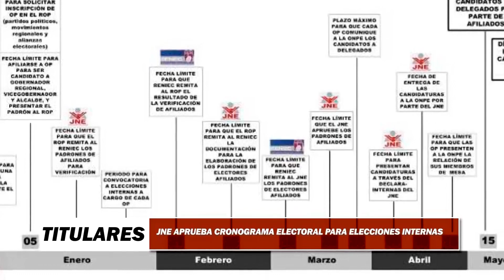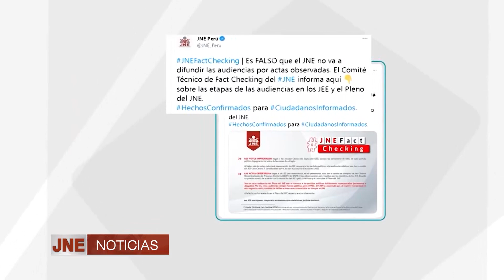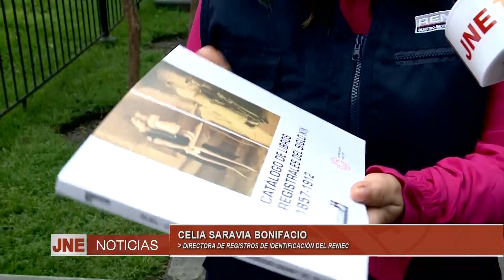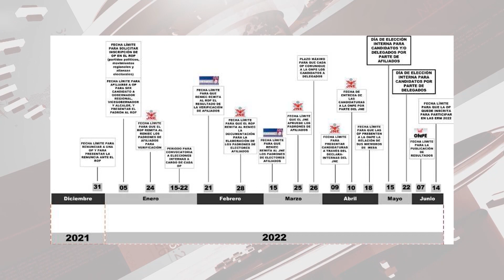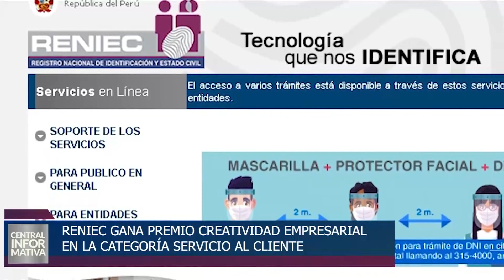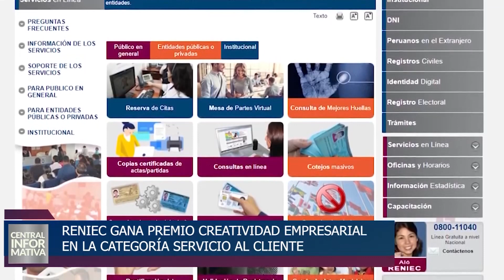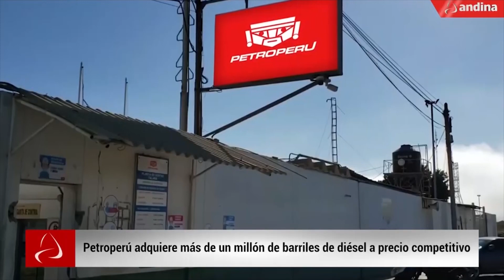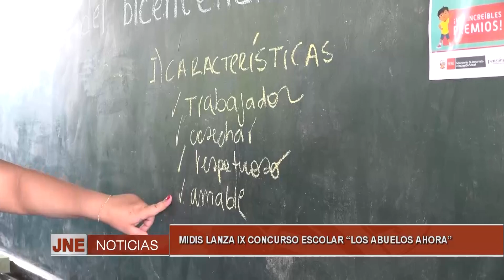JNE Noticias | 26 de Noviembre de 2021: Información electoral al día